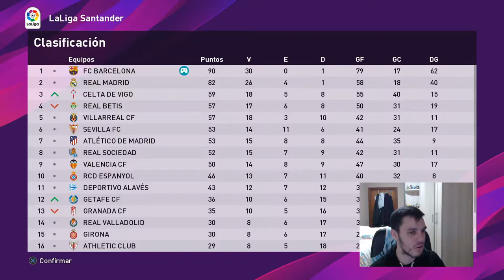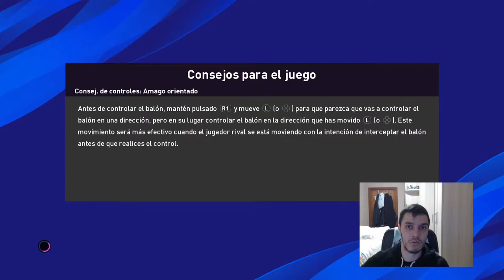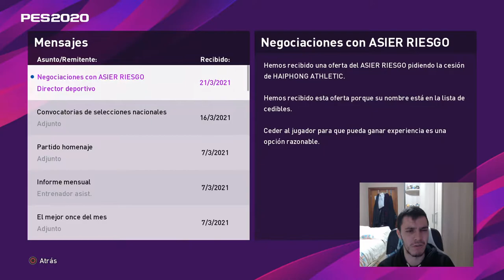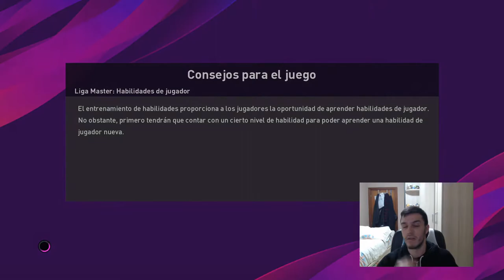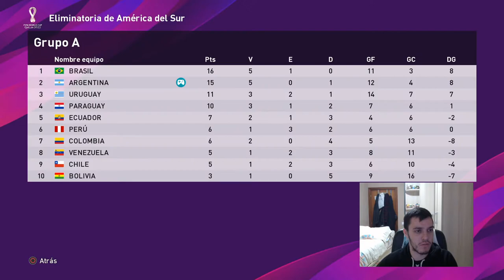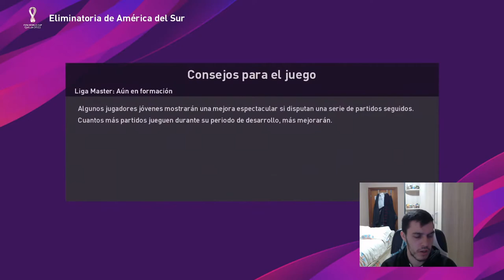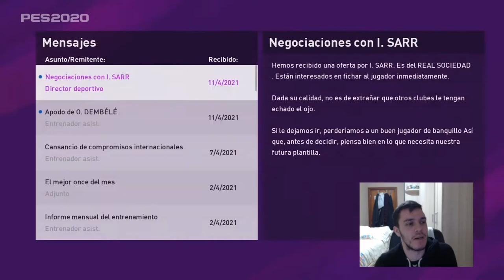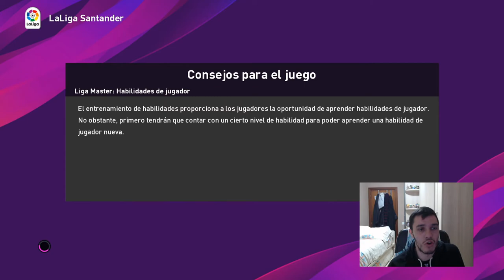PES 2020 LIGA MASTER | BARCELONA | EL MOMENTO DECISIVO #22